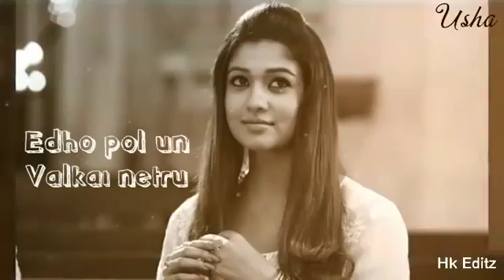Nayantara what's app status, mash up